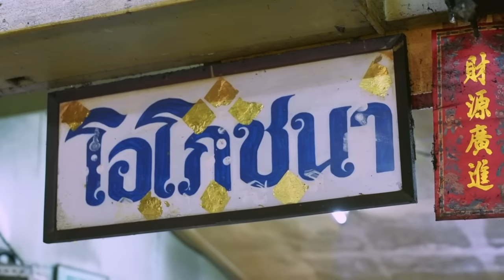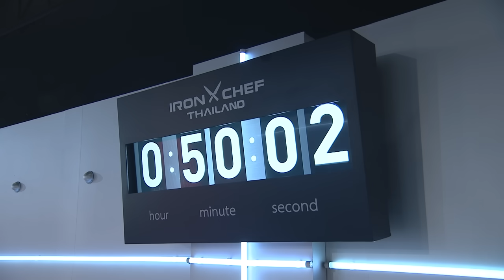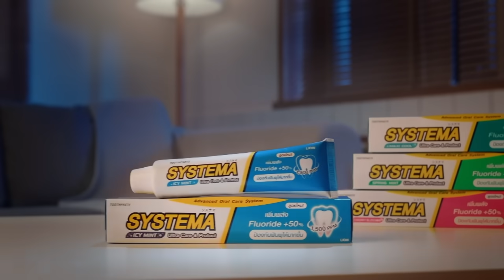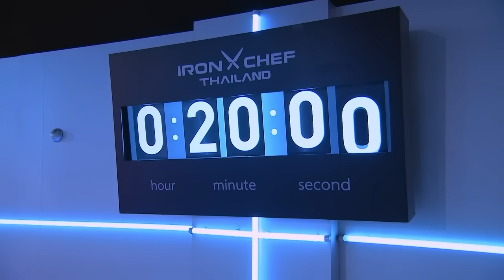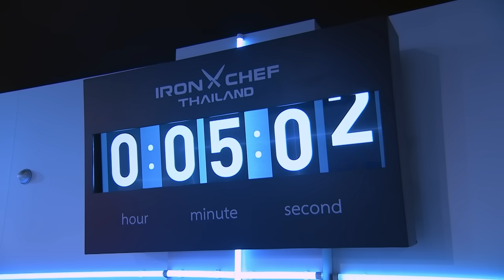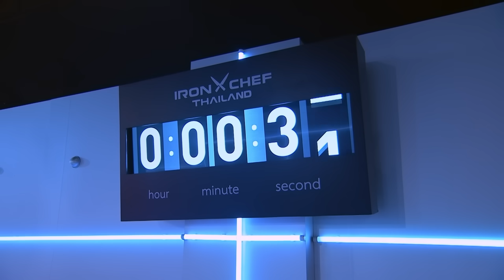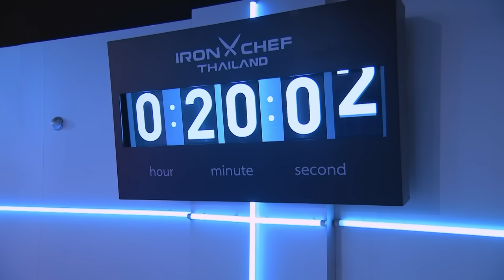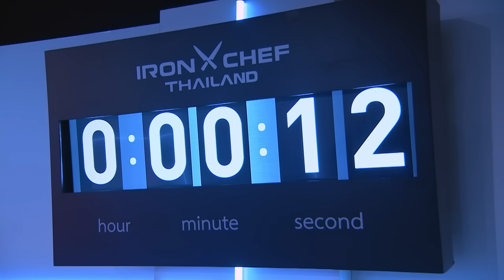เชฟกระทะเหล็กประเทศไทย ONE-ON-ONE BATTLE 2023 | EP.8 | เชฟไก่ VS คุณโอ วิชิต 8 เม.ย. 66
IRON CHEF Thailand เชฟกระทะเหล็กประเทศไทย ONE-ON-ONE BATTLE 🔪
การแข่งขันทำอาหารของเชฟระดับมืออาชีพที่ยิ่งใหญ่ที่สุดของประเทศไทย กับการแข่งขันที่ดุเดือดและเข้มข้นตลอด 2 ชั่วโมงเต็ม! 🍳
ออกอากาศทุกวันเสาร์ เวลา 18.00 น. - 20.00 น. ทางช่อง 7HD กด 35 หรือทาง Facebook Live : IRON CHEF Thailand
โดยใน Episode 8 นี้เป็นการแข่งขันกันระหว่าง "คุณโอ วิชิต งามสงวนปรีชา" เจ้าของร้านโอโภชนา และ "เชฟไก่ ธนัญญา ไข่แก้ว" เชฟกระทะเหล็กประเทศไทย
ดำเนินรายการโดย "คุณตั๊ก นภัสกร มิตรธีรโรจน์" และ "คุณได๋ ไดอาน่า จงจินตนาการ"
Commentator ทั้ง 5 ท่านในวันนี้ได้แก่ คุณไดอาน่า จงจินตนาการ คุณนภัสกร มิตรธีรโรจน์ คุณมนตรี วิโรจน์เวชภัณฑ์ คุณอนันต์โรจน์ ทังสุพานิช และคุณเนตรอำไพ สาระโกเศศ
และกรรมการทั้ง 4 ท่านที่มาตัดสินในวันนี้ได้แก่
ท่านที่ 1 หม่อมหลวงภาสันต์ สวัสดิวัตน์ นักชิม และ นักวิจารณ์อาหาร ผู้รอบรู้เรื่องวัตถุดิบ
ท่านที่ 2 คุณสมศักดิ์ รารองคำ นายกสมาคมเชฟประเทศไทย
ท่านที่ 3 เชฟจำนงค์ นิรังสรรค์ ที่ปรึกษาสมาคมเชฟประเทศไทย
และ ท่านที่ 4 คุณภาคภูมิ สุวรรณเตมีย์ คณะกรรมการเชลล์ชวนชิม และเจ้าของเพจเจริญพุงพเนจร ตามรอยตำนานร้านดัง
โดยในวัตถุดิบทั้งหมด 4 อย่างของเราในวันนี้ ได้แก่
วัตถุดิบที่ 1 ปลาแดง จากจังหวัดพระนครศรีอยุธยา
วัตถุดิบที่ 2 กุ้งแม่น้ำ จากจังหวัดพระนครศรีอยุธยา
วัตถุดิบที่ 3 พุงไข่ปลาช่อน
และวัตถุดิบในรอบ ONE-ON-ONE BATTLE บัว จากจังหวัดนครปฐม